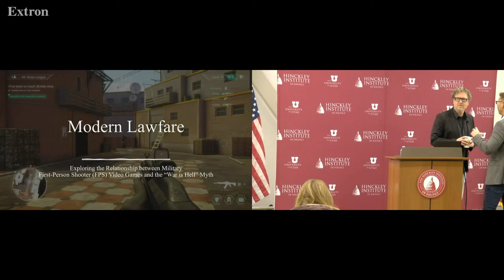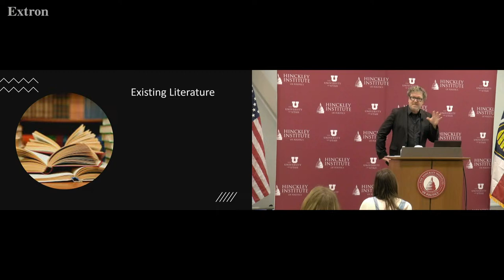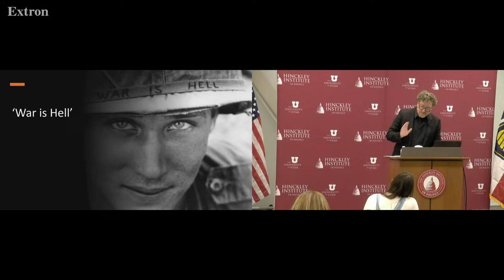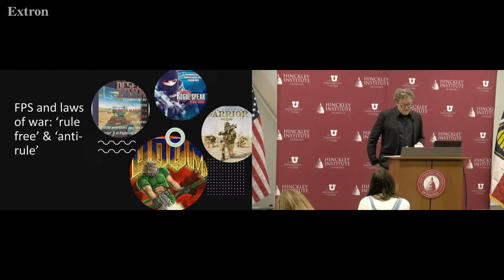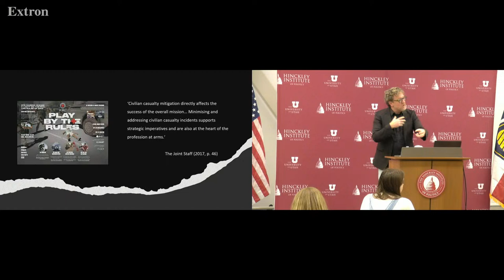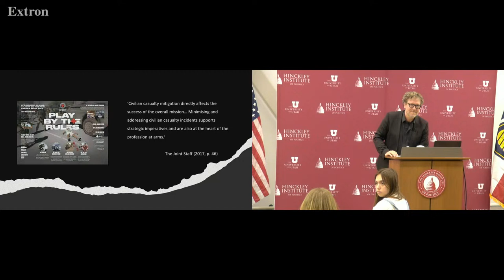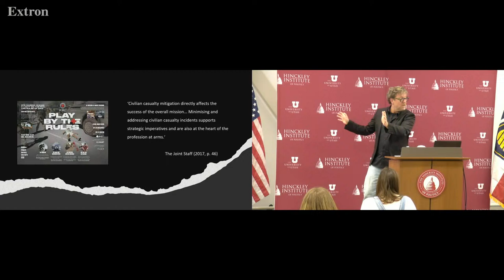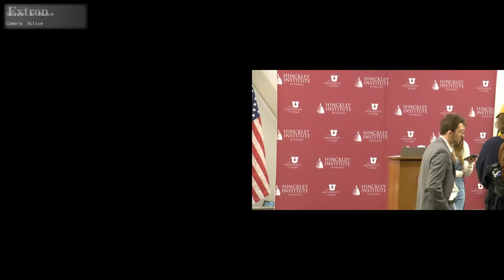03.28.24 Modern Lawfare: War and Video Games